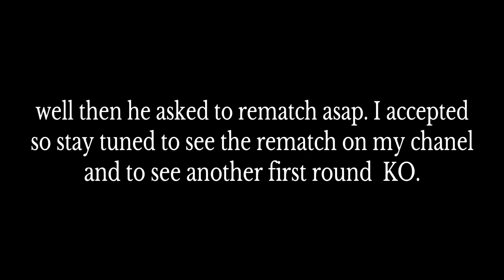JEGR KOYA VS SAM WESLY - UFC 3 LEAGUE TOURNAMENT FIGHT.